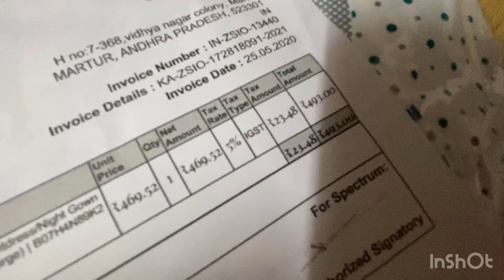My amazon shopping haul || nightwear collection || cheap and best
[Tucute Top and Dhoti Style Bottom Night Suit/Nightdress for Women and Girls (Size: L/XL/XXL)]

[Dhruvi Women'S Maxi Dress]